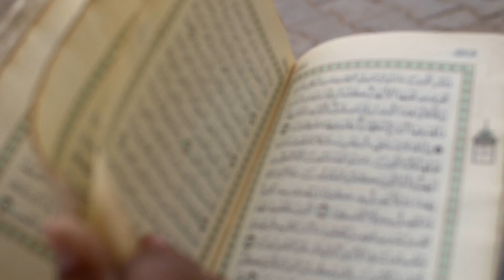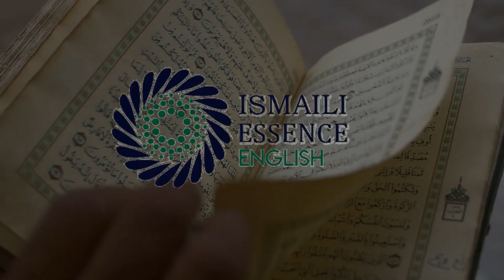URDU + ENGLISH || Short Stories of Imam SMS || Poison in Imam's Food || Imam K Khaney Mai Zehar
Time Points For English
04:54